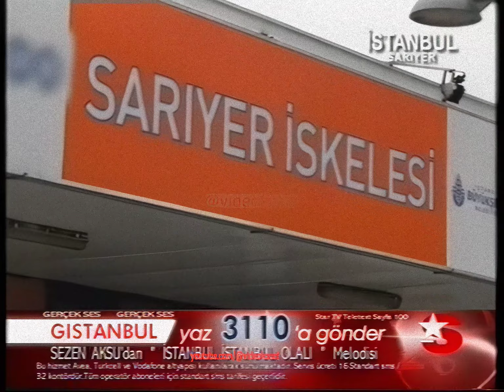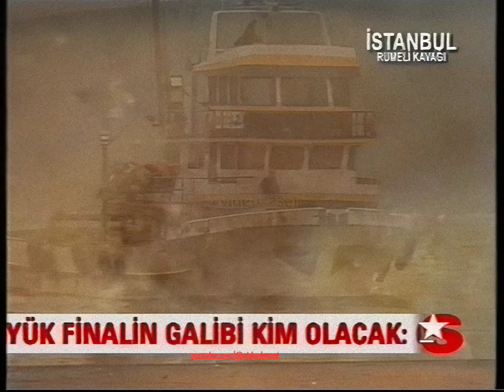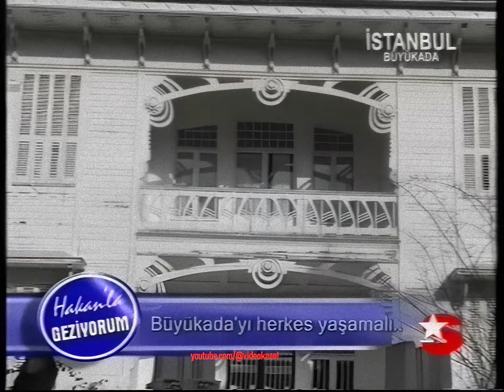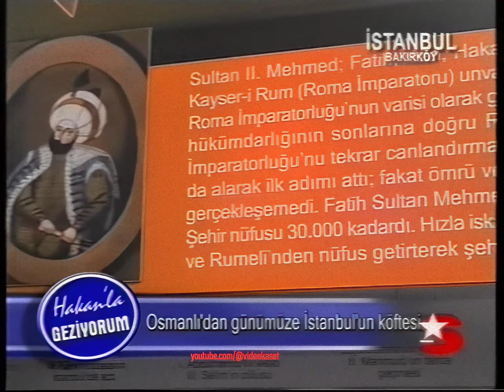Hakan'la Geziyorum - İstanbul | Star TV | 30 Aralık 2007